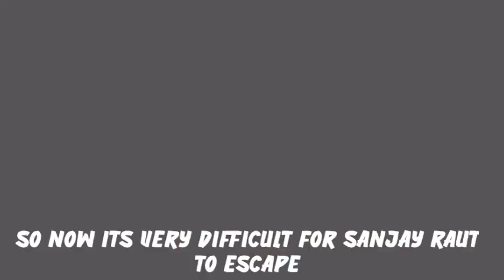Sanjay Raut In Big Trouble ? | Uddhav Thackeray Getting Shocked Kirit au | Sad News For Sanjay Raut